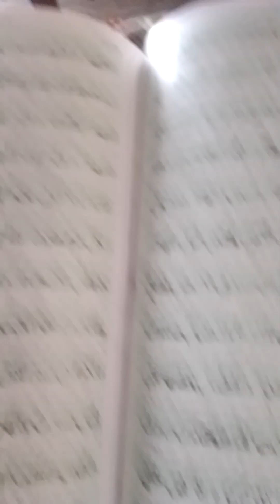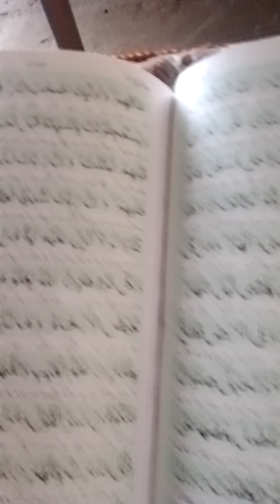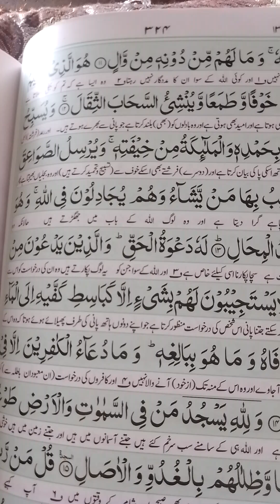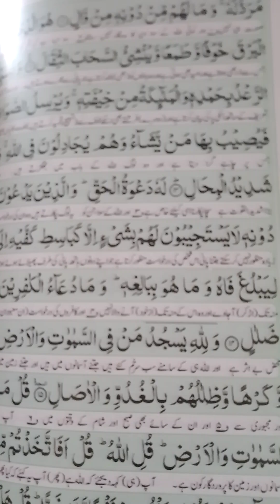Tilawat E Kalaam Pak: